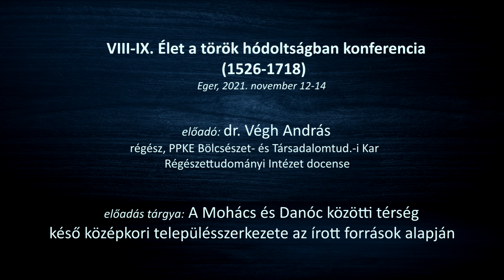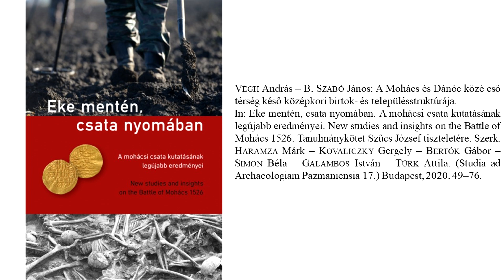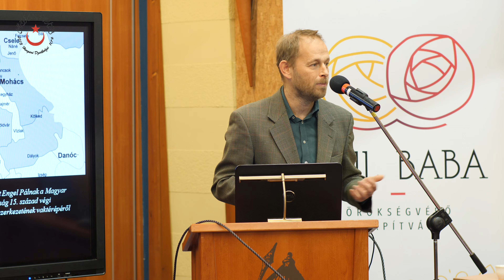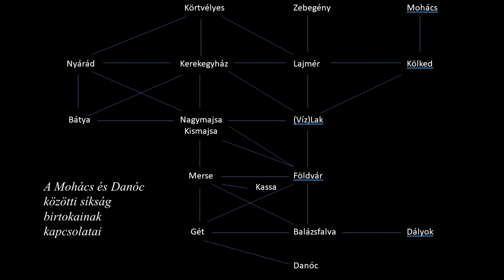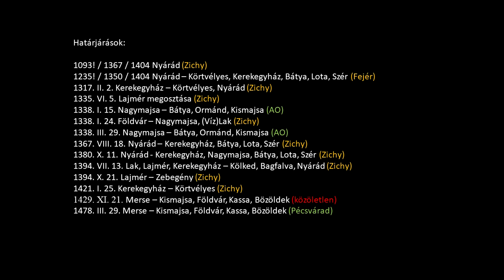VIII-IX. Élet a török hódoltságban: Végh András - A Mohács és Danóc közötti térség késő középkori...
Hosszú, nehézségekkel teli várakozás után, sikerült tető alá hozni a következő konferenciát is! Hogy ne legyen hiányérzetünk, ezért összevontunk két rendezvényt, így egyben tarthattuk meg a 2020. évben a járvány miatt elmaradt tanácskozást, a soron következő 2021. évi konferenciával. Nagyon örülök, hogy lehetőségünk nyílt személyes jelenléttel összeülnünk a Dobó István Vármúzeum rendezvénytermében. Sajnos így sem volt járvány/betegségmentes a rendezvény, pár előadást nem tudtunk megtartani, volt olyan amit online bejelentkezéssel valósíthattunk meg, illetve amiről videofelvételt kaptunk, és azt játszottuk be. Összességében úgy érzem, hogy egy tartalmas, hasznos hosszúhétvégét tudhatunk a hátunk mögött. Megismerhettünk új kutatókat, új kutatási témákat, és találkozhattunk rég nem látott előadókkal is. Remélem, jövőre már minden korlátozástól mentesen találkozhatunk a tizedik, jubileumi konferencián.